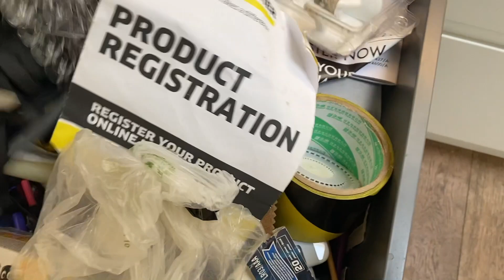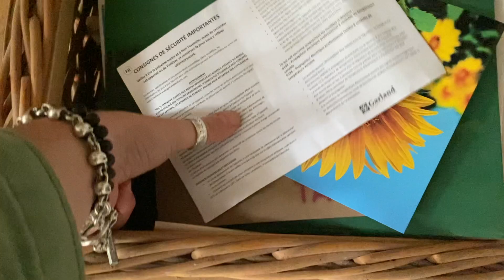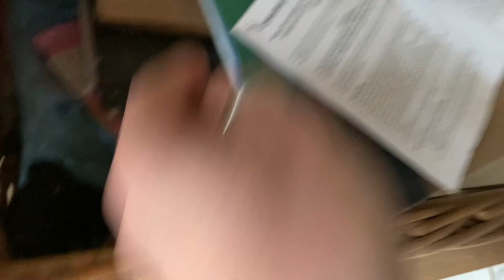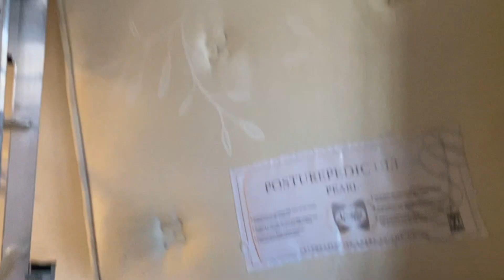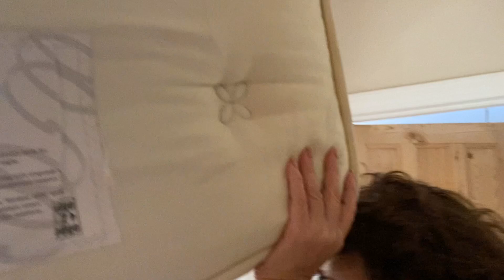VLOGMAS 1 Nadia Wants a CLEAN HOUSE, A Loft-Opening Dress Rehearsal & MATTRESS-GATE Take 2